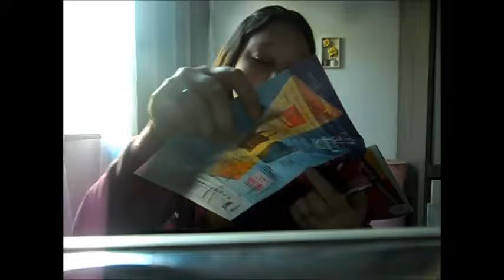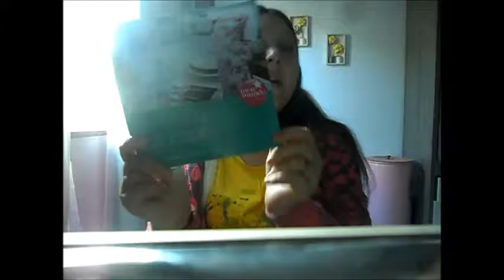falando sobre a avon